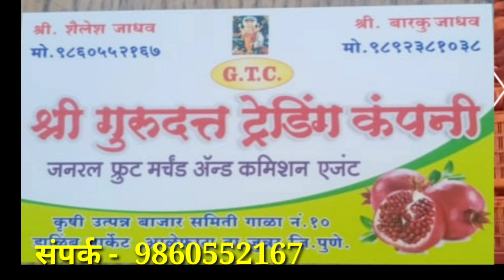Live डाळींब लीलाव आळेफाटा पहा भावात सोलापूर व राहता पेक्षा सरशी दि. 04/08/2023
Live डाळींब लीलाव आळेफाटा पहा भावात सोलापूर व राहता पेक्षा सरशी दि.